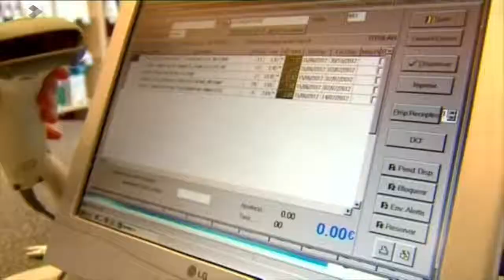Santiago de Quiroga / ¿Qué me pasa, doctor?